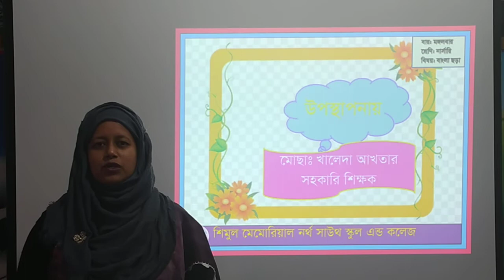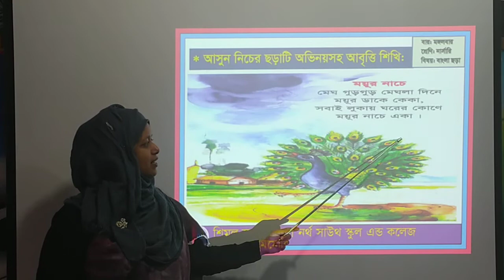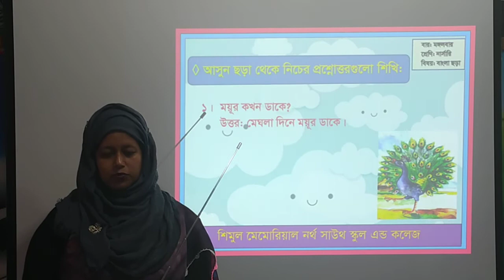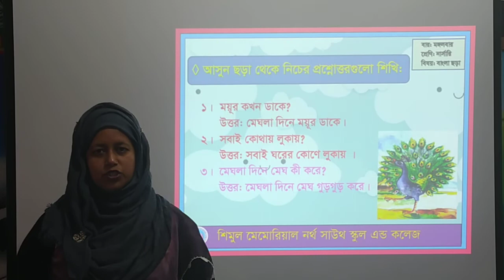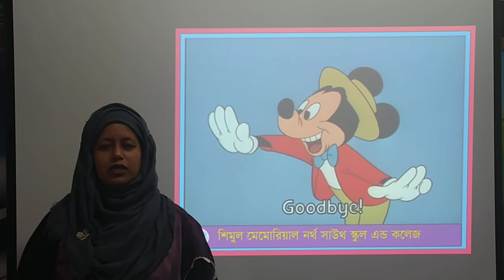Nursery, Bangla Rhyme (01.06.2021)